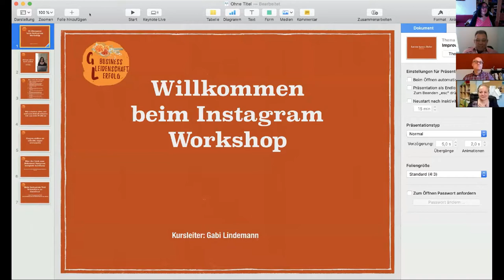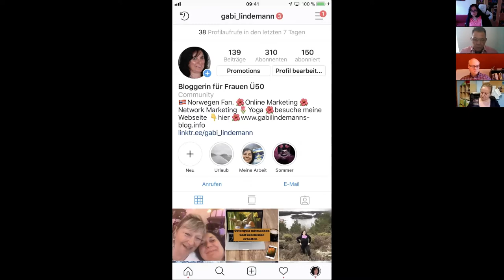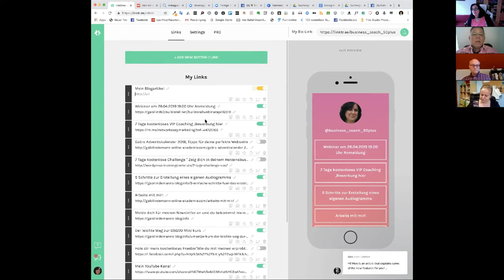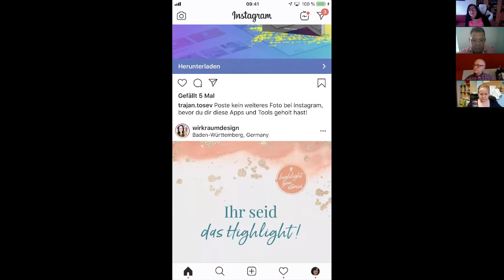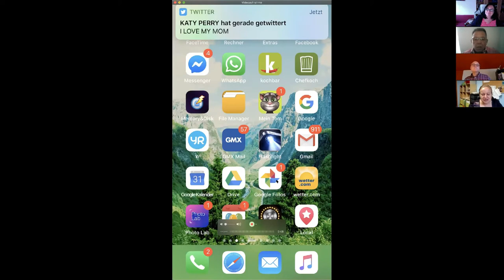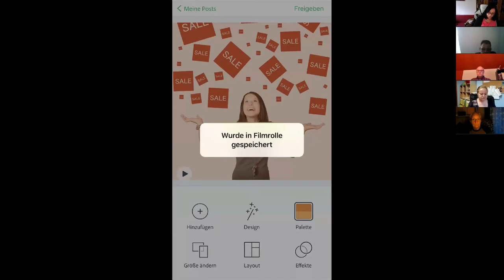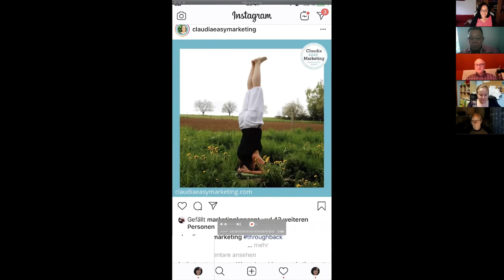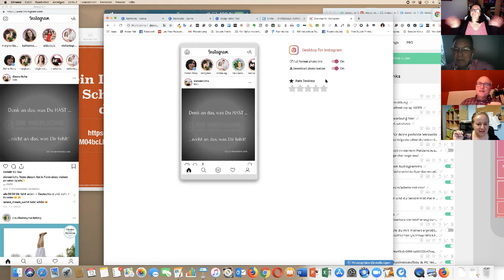Instagram Workshop für Anfänger🌺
Heute in diesem Workshop kommen alle Instagram Anfänger zu Wort. Wir richten ein Konto ein und erstellen ein schönes aussagekräftiges Profil. Instagram ist ein optimales Platz um euch und euer Angebot zu zeigen.Inspiration, Motivation und Spaß das zeichnet Instagram aus. Werde auch du nun ein Teil dieser großen Community.

Hier auf meinem Kanal erwartet dich deine digitale Transformation in ein neues digitales Zeitalters. Du lernst die Technik und die Tools zu verwenden , die du für den Aufbau deines OnlineBusiness brauchst.
Ich zeige Dir den Weg dort hin.Bei mir findest du alles was du zum Aufbau deines Blogs brauchst. Ich zeige dir wie du dir eine einzigartige Webseite erstellst und welche Tools du wirklich brauchst. In einfachen Schritt für Schritt Anleitungen zeige ich wie verschiedene Plugin, Themes und Tools funktionieren.Wenn du noch gar keine Webseite hast kannst du auch mit einem All in One Tool starten, welches alles vereint , was du zum Start brauchst.

Wenn du dich hier gleich in meinem Messenger Bot anmeldest bekommst du immer die neuesten Video zuerst in dein Postfach:
Gern kannst du auch in meine Facebookgruppe kommen, wo du Anleitungen , Workshops und Livevideos zum Thema Blogaufbau und SocialMedia findest mir auf meinem YoutubeKanal

Mein Motto: Warum kompliziert wenn es auch einfach geht!